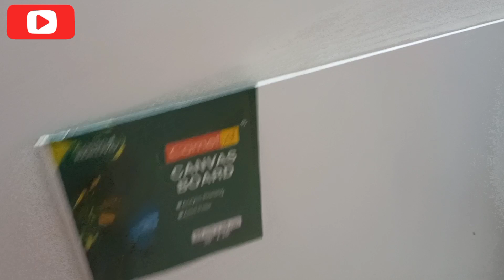Vlog 62 - Ae...ae.. ae... phansa 🤪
Follow neerakshi_official on Instagram and like our Facebook page - Neerakshi